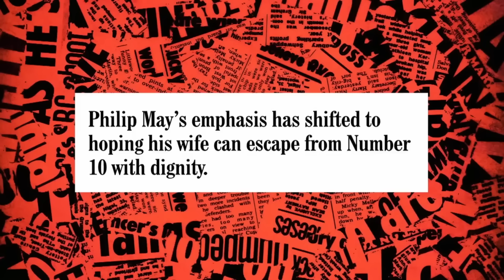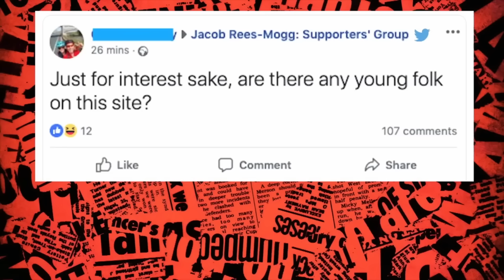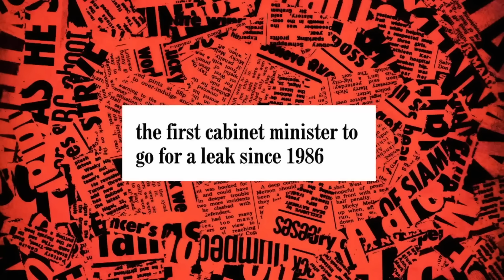Have I Got "TORIES" News For You | HIGNFY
Have I Got "TORY" News For You | HIGNFY